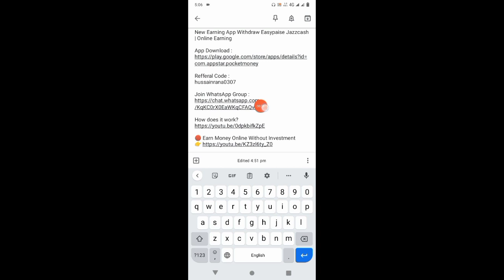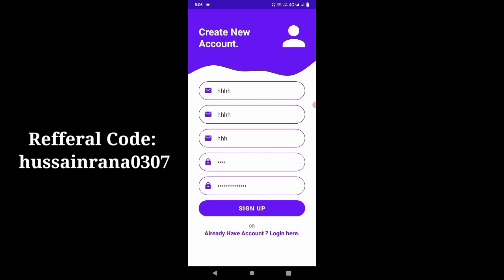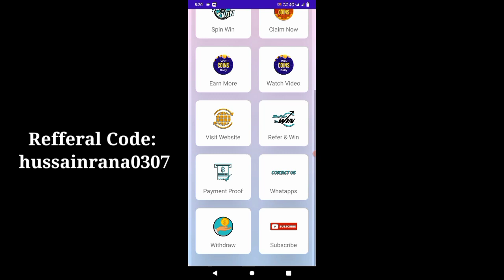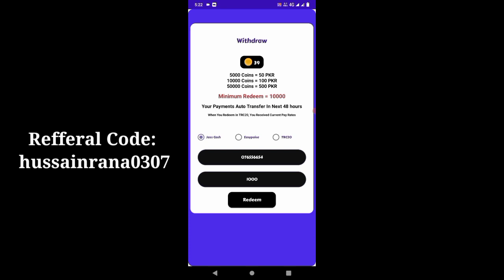New Easypaisa Earning App | Earn Money Online | Online Earning In Pakistan Without Investment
🧾Note: mujh first withdraw receive howe tha is app sy lakin next nahi howe.
so guys me yahi aap ko recommend karo ga aap is app py work start na kare mere channel k visit kare aap ko online earning sy related or bhi applications and websites mil jae gi un py work start kare inshaallah achi earning hogi. yah app abhi withdraw nahi day rahi.

❌Refferal Code :
hussainrana0307